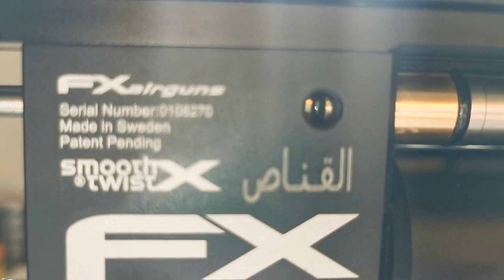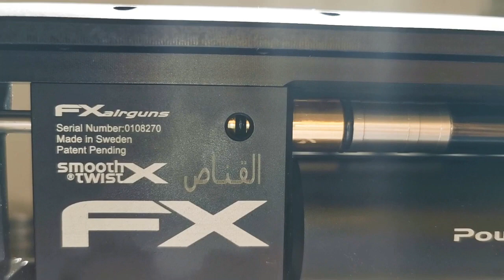المسامير في البنادق والقواعد مشاكل وحلول